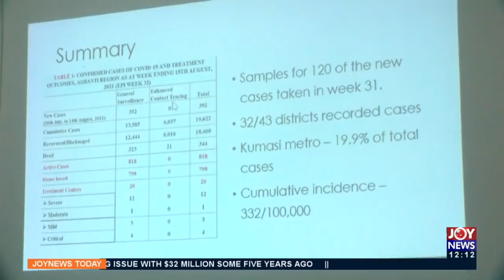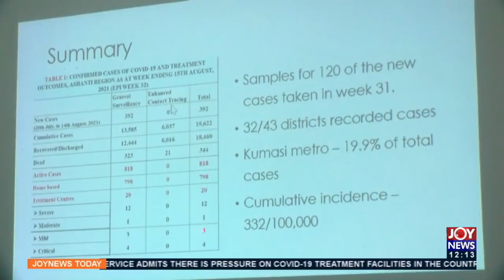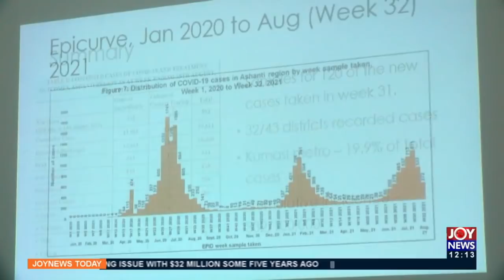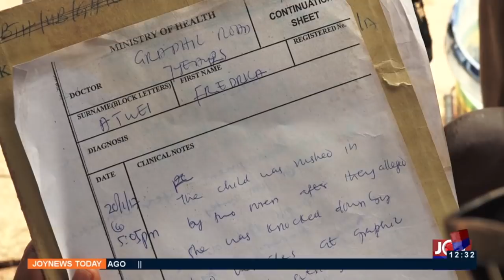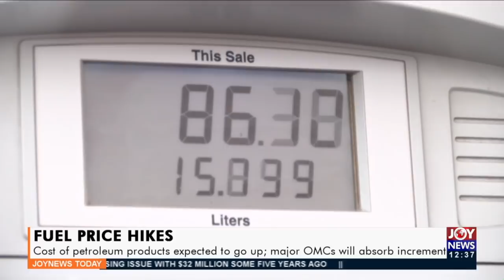Joy News Today (16-8-21)